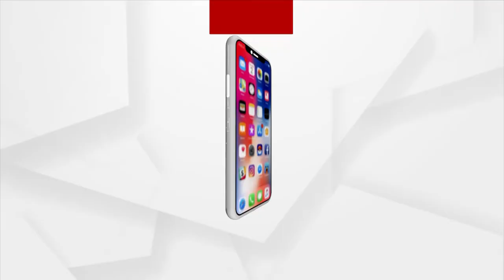Amazing Namaste :ଆମାଜିଙ୍ଗ ନମସ୍ତେ ଫାଉଣ୍ଡେସନ ପକ୍ଷରୁ ବାଇକ ରାଲି ଆୟୋଜନ ହେବ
ଆମାଜିଙ୍ଗ ନମସ୍ତେ ଫାଉଣ୍ଡେସନ ପକ୍ଷରୁ North East on wheels (NEW ) ବାଇକ ରାଲି ଆୟୋଜନ ହେବ। ଏପ୍ରିଲ 8 ରୁ 16 ମଧ୍ୟରେ ଏହି ବାଇକ ରାଲି ଅନୁଷ୍ଠିତ ହେବ।